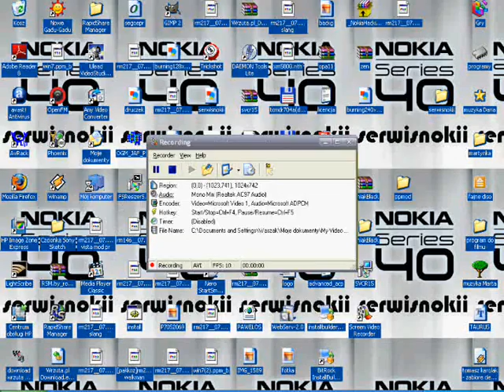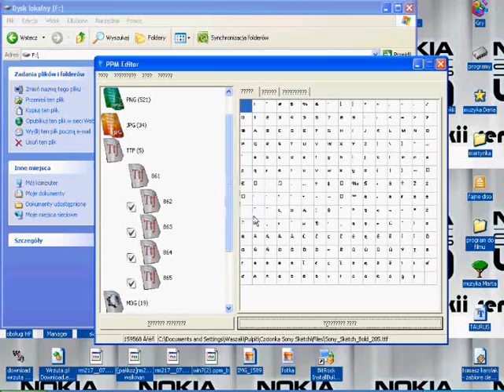Zmiana czcionki w telefonach Nokia S40 za pomocą PPM Editror.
Nowe fonty w telefonach takich jak: 5300XM, 5130XM, 5310XM, 6280(8), 6300 i wielu innych!